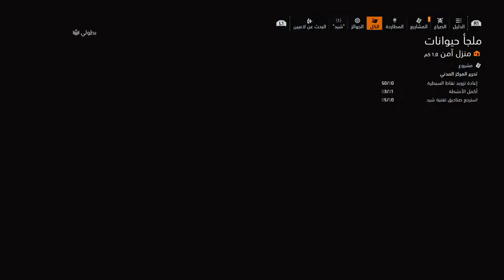Tom Clancy's The Division® 2_ جائزة المطاردة بطولي